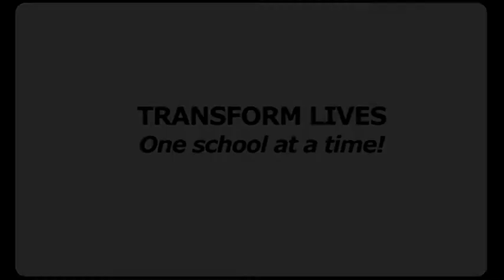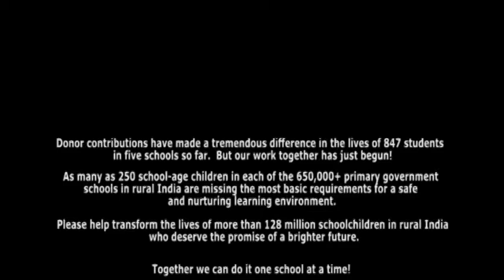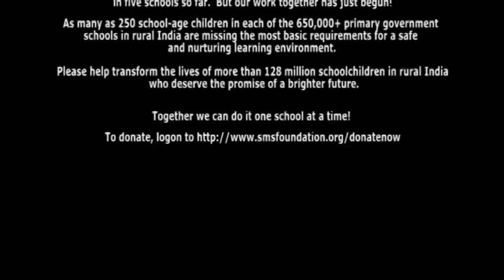Transform Lives one school at a time!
In rural India, thousands of schools are dilapidated, unsafe, unsanitary, and unstimulating learning environments for children. The Transform Lives one school at a time initiative empowers schoolchildren in rural India, providing them with opportunities for a better future.